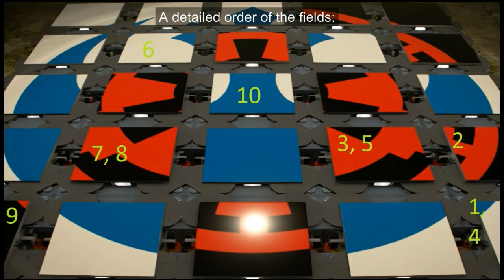LEGO Star Wars The Skywalker Saga - Yavin 4 Great Temple Logo Puzzle Detailed Solution Guide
Here is a detailed, step-by-step guide to the rebel and imperial logo puzzle found inside the Great Temple rebel base on Yavin 4.